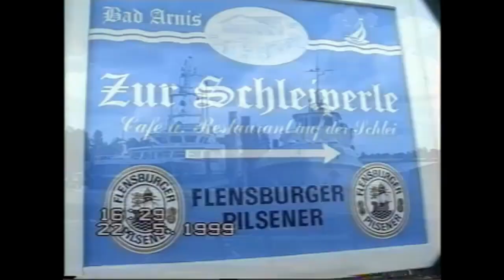ARNIS 1999 DIE KLEINSTE STADT DEUTSCHLANDS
ARNIS SCHLESWIG HOLSTEIN SCHLEI 1999